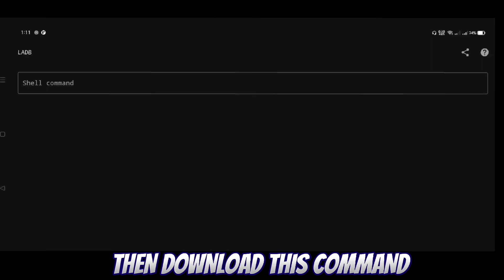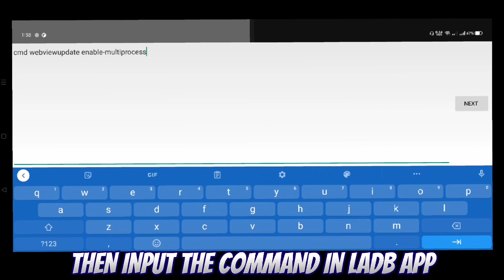2Gb Ram High Performance Tweaks Easy Overclocking Android Device without root Free Fire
2Gb Ram High Performance Tweaks! Easy Overclocking Android Device without root Free Fire How to Overclock Android Device without root

                    [Overclocking Android Phone Without Root⚡]

Enjoy Playing
Avoid using any hacking file
let's spread the fair gaming environment